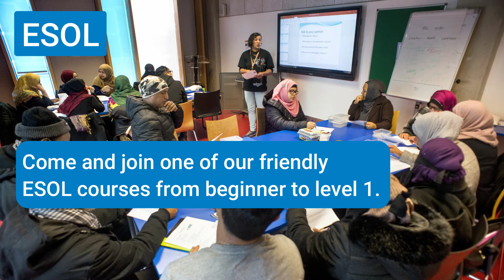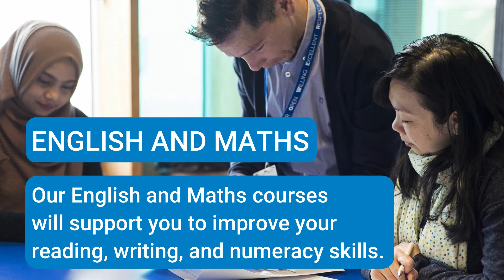ESOL, English, Maths and Employability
Idea Store Learning ESOL, English, Maths and Employability